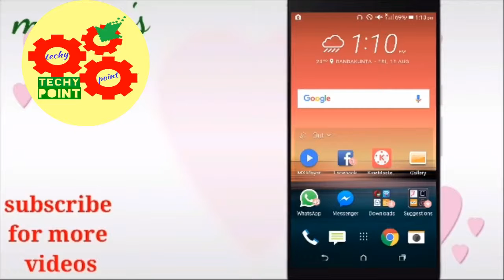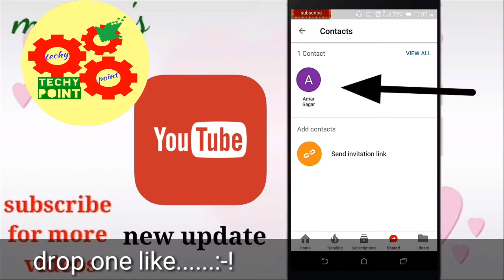youtube share contacts,youtube new share feature,,youtube features in hindi,youtube update 2018hindi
youtube share contacts,youtube new share feature,,youtube features in hindi,youtube update 2018hindi ke baare me maine isme detail me batay hai jisko  aap achhi tarah se samajh sakte hia ye ek bahut hi badiya updat ekiya hia jis me aap dierect youtube se hi share kar sakte hai.

youtube ke saare feature ke baare me maine ek alag se video banaya hai jiska link ye rha aap is video ko poora jarur dekh bahut hi achha video hai har feature ko explain kiya hai .